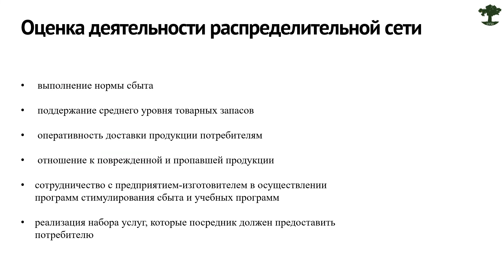14 лекция-управление каналами распределения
Тажиденова  Айнур Рамазановна – факультет экономики и права, старший преподаватель кафедры экономики, магистр менеджмента. Курс лекций по дисциплине "логистика"